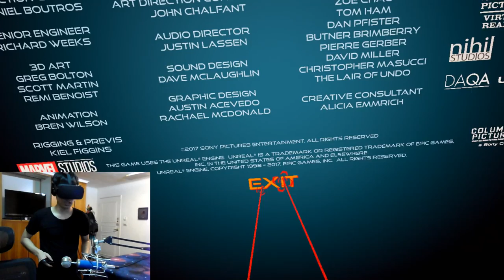【DE JuN】VR虛擬實境- 體驗當蜘蛛人的感覺!!